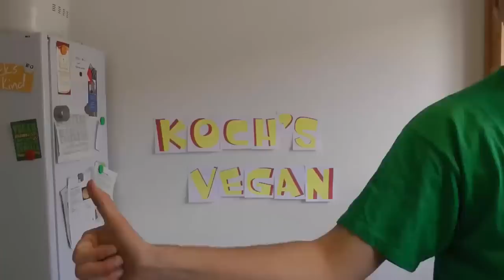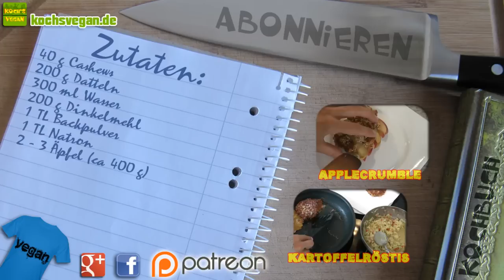veganer Apfelkuchen ohne Zucker und ohne Fett - Kuchen ohne Zucker - Ei Milch - Koch's vegan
Dieser leckere vegane Apfelkuchen ist super für Kinder geeignet, da er völlig ohne Zucker ist. Wenn ihr auf Kristallzucker verzichtet und auch andere Süßungsmittel (wie Agavendicksaft) nicht oder nur ganz selten konsumieren wollt, dann ist dieser Kuchen ebenfalls genau das Richtige für euch. Denn zum Süßen habe ich nur Datteln verwendet.
Mit den Datteln enthält der Kuchen natürlich trotzdem Zucker, nämlich Fruchtzucker, jedoch ist dieser noch in einer recht ursprünglichen Form, also in der Frucht, enthalten. Das macht diese vegane Leckerei auf jeden Fall gesünder als jeden, mit einem "natürlich gewonnenen" Zucker gebackenen Kuchen.
Fett ist in dem Kuchen übrigens ebenso vorhanden, denn die Cashews enthalten viel davon. Doch auch hier ist es die usprüngliche Form und wird dadurch Körper ganz anders aufgenommen. Ausserdem ist auch einfach weniger Fett drin als wenn man ein "normales" Kuchenrezept backen würde.
In diesem Sinne frohes und gesundes Schlemmen. ;D
Bis zum nächsten veganen Kochenende. :)

Zutaten:
40 g Cashews
200 g Datteln
300 ml Wasser
200 g Dinkelmehl
1 TL Backpulver
1 TL Natron
2 - 3 Äpfel (ca 400 g)